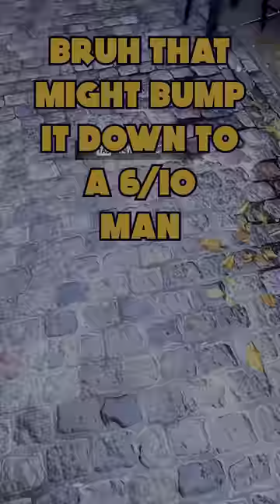MODERN WARFARE 2 | SHOOTING RANGE FIRST IMPRESSIONS + MISSED OPPORTUNITY!!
Shooting Range 0:50

5k QLED ULTRAWIDE - Downscaled to 936p

CPU: RYZEN 1950x Threadripper
AIO: Cooler Master TR4 Edition 360 RGB
GPU: RTX 2080ti
AIO: ThermalTake RGB 360
RAM: 2x16gb Trident Z RGB
Storage: Samsung 970 EVO 500gb NVME
Case: Lian Li Dynamic Razer Edition
Monitor: 5k Ultrawide 120fps | 1080p 120hz TCL